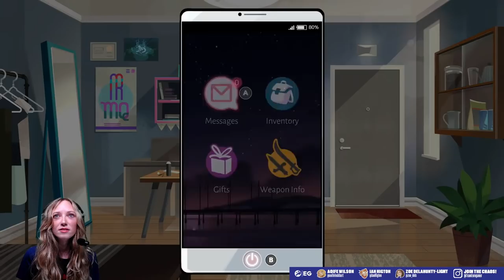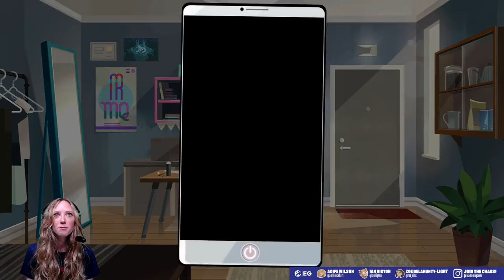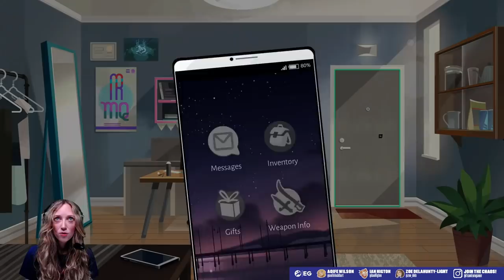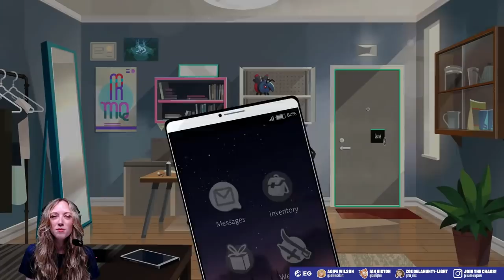Let's Play Boyfriend Dungeon - PART THREE! Boyfriend Dungeon Nintendo Switch Gameplay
Aoife Wilson is heading back for more BoyFriendDungeon today! So we've gotten close with a few weapons now, but how many more can we meet? Plus, it's time to enter the second dungeon underneath La Rosa - what will we find? Can we finally tell Eric to eff off? All these questions and much more thirst coming right up!